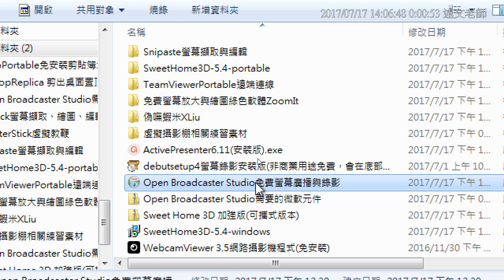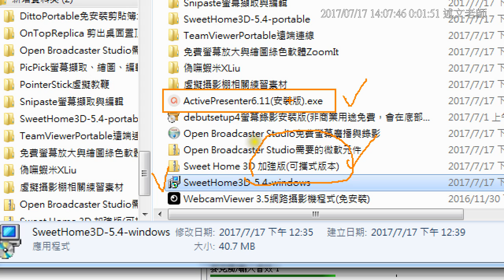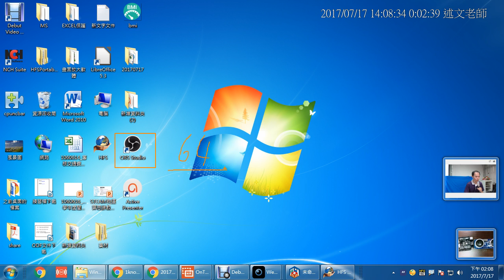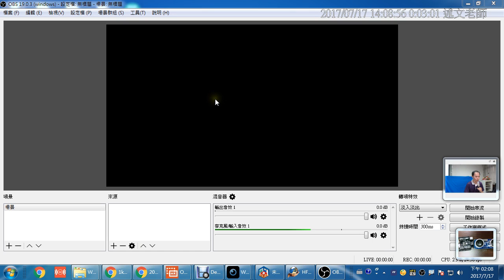05：研習相關軟體安裝與OBS第一次啟用